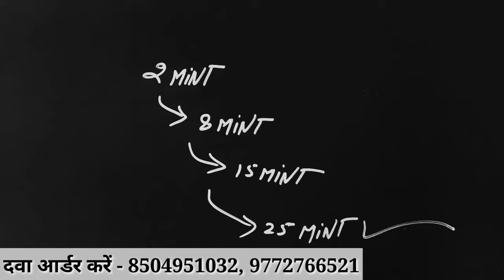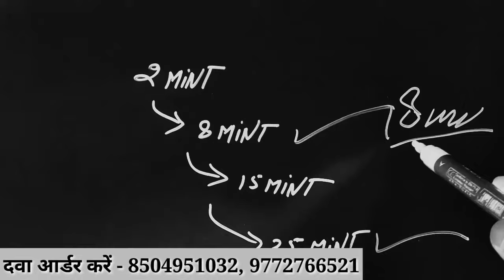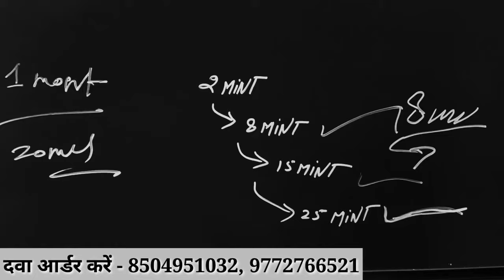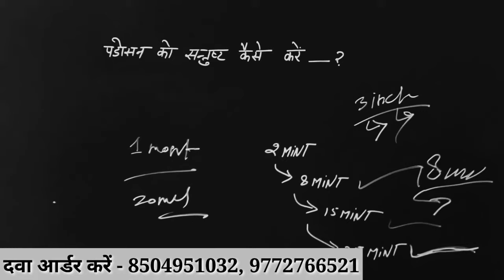DescriptionConfucius Famous Quotes I Confucius QuotesAbout Life I Motivational Quotes I ep-6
Confucius Famous Quotes I Confucius QuotesAbout Life I Motivational Quotes I Inspired Quotes |ep-6

Anmol vichar hindi motivational quotes

Epicurus Famous Quotes। Epicurus Quotes About Life । Motivational Quotes। Motivation
This channel has been created only with the aim of education. Whose purpose is to show the right path to the lost people. Due to which they come to know about the importance of living their life.

1)This video has no negative impact on the original works (It would actually be positive for them)
2)This video is also for teaching purposes. 3)It is positively transformative in nature.

पौराणिक कथा does not own the rights to these quotes.

Confucius quotes
confucius quotes about life
motivational quotes
confucius famous quotes
confucius
inspirational quotes
famous quotes
confucius philosophy
confucius wise quotes
confucius teachings 100 confucius quotes famous confucius quotes
confucius quotes
confucius Tamous quotes
confucius inspirational quotes
famous quotes
confucius philosophy
confucius wise quotes
confucius quotes
motivational quotes
confucius famous quotes
confucius inspirational quotes
famous quotes
Confucian philosophy
confucius wise quotes